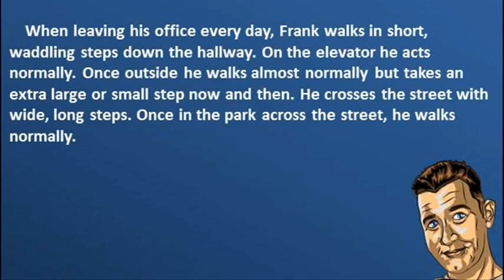Riddle #510 - Strange Behavior